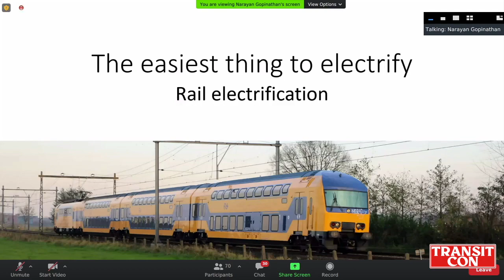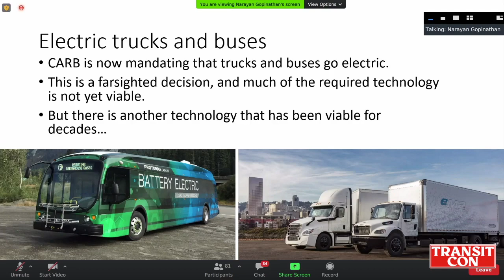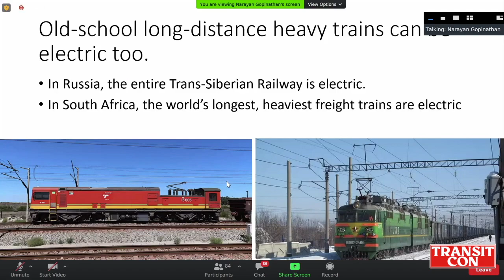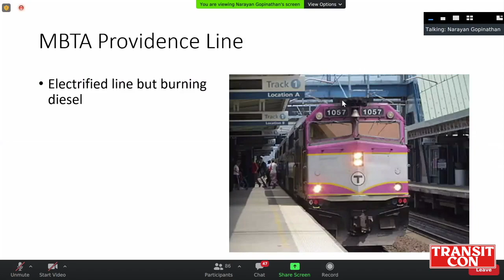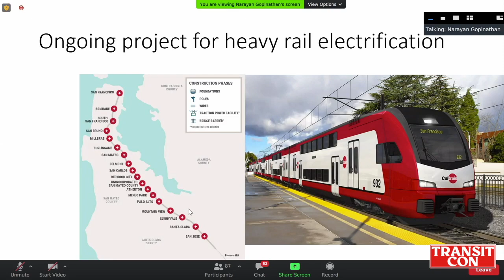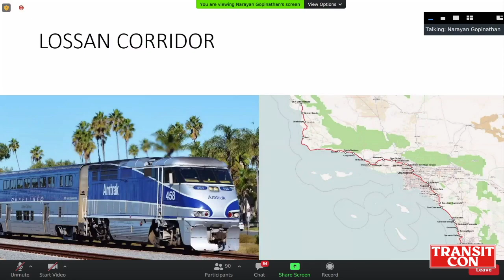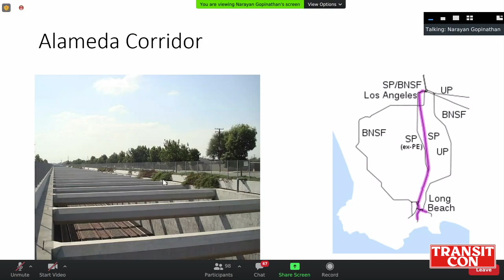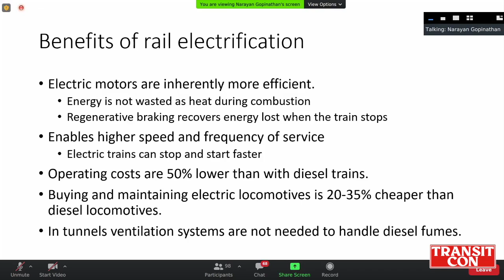Electrifying our Existing Heavy Rail Systems, Narayan Gopinathan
I will describe how existing efforts to electrify transportation in the United States often ignore one of the most cost-effective and practical ways to do so, which is electrification of existing railways. In Eurasia, it is very common, but here people don't realize it can be done. Electrification of existing railways would enable higher frequency, and less pollution, and is the only way to move large volumes of freight or people without emissions.

Featuring:
Narayan Gopinathan